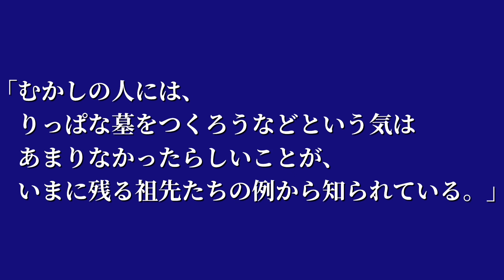言葉551:キケロの言葉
※既出かも、ですが……。

【引用文献】
キケロ『法律について』中村善也訳　世界の名著１３『キケロ　エピクテトス　マルクス・アウレリウス』鹿野治助編（中央公論社）

【音源】
VLLO